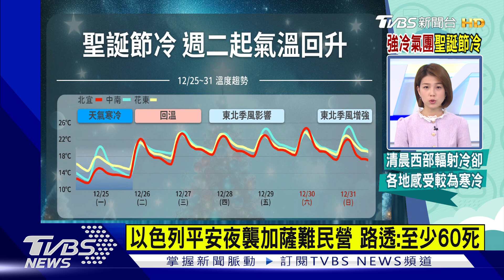以色列平安夜襲加薩難民營 路透:至少60死｜TVBS新聞